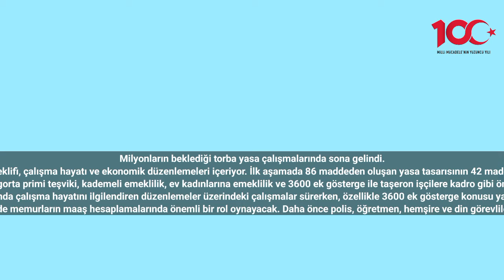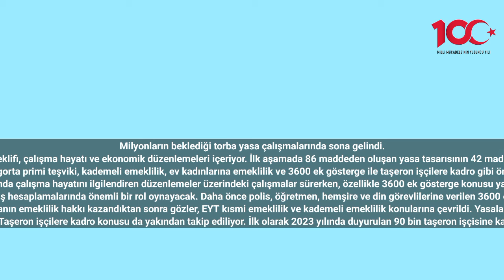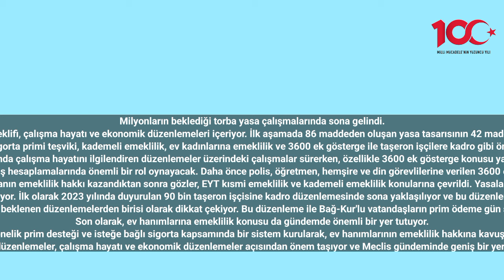Emeklilik günü sayanlara yeni düzenleme 'Kurallar yeniden yazılıyor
Milyonların beklediği torba yasa çalışmalarında sona gelindi.
Son günlerde Meclis gündeminde yer alan geniş kapsamlı bir kanun teklifi, çalışma hayatı ve ekonomik düzenlemeleri içeriyor. İlk aşamada 86 maddeden oluşan yasa tasarısının 42 maddesi kabul edilmişti ancak henüz gündemde olan maddeler bulunuyor.
Öne çıkan konular arasında sigorta primi teşviki, kademeli emeklilik, ev kadınlarına emeklilik ve 3600 ek gösterge ile taşeron işçilere kadro gibi önemli düzenlemeler bulunuyor.
TBMM Genel Kurulu'nda çalışma hayatını ilgilendiren düzenlemeler üzerindeki çalışmalar sürerken, özellikle 3600 ek gösterge konusu yakından takip ediliyor.
Bu düzenleme, yaklaşık 5,3 milyon kamu çalışanını ilgilendiriyor ve yasalaşması halinde memurların maaş hesaplamalarında önemli bir rol oynayacak. Daha önce polis, öğretmen, hemşire ve din görevlilerine verilen 3600 ek gösterge düzenlemesi, şimdi birinci kademeye gelen tüm memurları kapsayacak şekilde genişletiliyor.
Kademeli emeklilik konusu da gündemde önemli bir yer tutuyor. EYT düzenlemesi ile birçok çalışanın emeklilik hakkı kazandıktan sonra gözler, EYT kısmi emeklilik ve kademeli emeklilik konularına çevrildi. Yasalaşması halinde, 1999 ile 2008 yılları arasında çalışanlar kademeli emeklilikten yararlanabilecekler.
Taşeron işçilere kadro konusu da yakından takip ediliyor. İlk olarak 2023 yılında duyurulan 90 bin taşeron işçisine kadro düzenlemesinde sona yaklaşılıyor ve bu düzenleme, torba yasa görüşmeleri çerçevesinde ele alınıyor.
SSK Bağ-Kur prim eşitlemesi de torba yasada yer alması beklenen düzenlemelerden birisi olarak dikkat çekiyor. Bu düzenleme ile Bağ-Kur'lu vatandaşların prim ödeme gün sayısı düşürülecek ve SSK'lılarla eşitlenmesi sağlanacak.
Son olarak, ev hanımlarına emeklilik konusu da gündemde önemli bir yer tutuyor.
Ev hanımlarına yönelik prim desteği ve isteğe bağlı sigorta kapsamında bir sistem kurularak, ev hanımlarının emeklilik hakkına kavuşması sağlanacak.
Tüm bu düzenlemeler, çalışma hayatı ve ekonomik düzenlemeler açısından önem taşıyor ve Meclis gündeminde geniş bir yer kaplıyor.